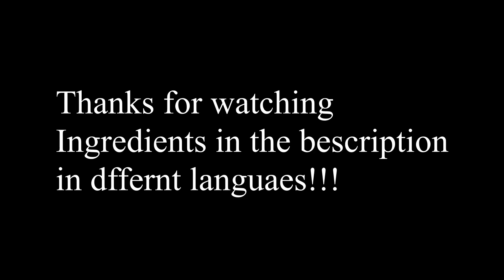FRESH AND DELICIOUS DRINK IDEAS FOR POSITIVE MOOD #29 I Tami Kitchen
english

for 6 glasses

englisch
1 orange
2 carrots medium
2 peachs
1 tbsp honey
1/4 tsp cardamom
1L water

deutsch
1 Orange
2 Karotten mittel
2 Pfirsiche
1 EL Honig
1/4 TL Kardamom
1 l Wasser

nederlandse
1 sinaasappel
2 wortels medium
2 perziken
1 el honing
1/4 theelepel kardemom
1L water

france
1 orange
2 carottes moyennes
2 pêches
1 cuillère à soupe de miel
1/4 c. À thé de cardamome
1L d'eau

arabisch

1 برتقالة
2 جزر متوسط
2 خوخ
1 ملعقة كبيرة عسل
1/4 ملعقة صغيرة من الهيل
1 لتر ماء
drinks _recipe

Hassna_Ramili_حسناء_ الرميلي
كيكة _سريعة _التحضير#
اطيب الوصفات#ymiii#
حلوى _رائعة#_# راقية# سريع سهلة_ التحضير#